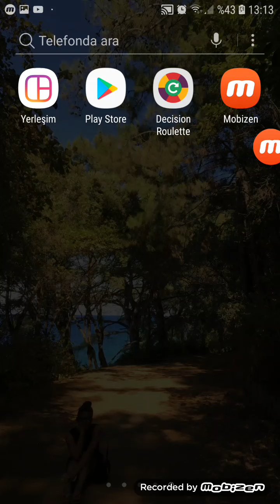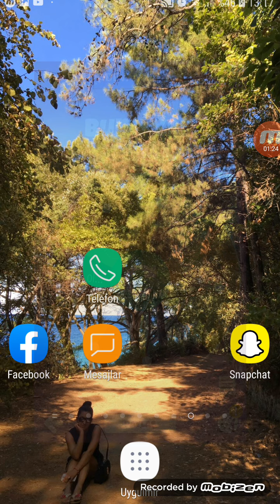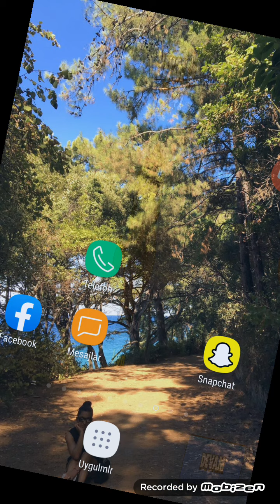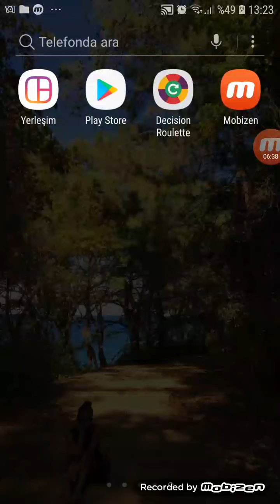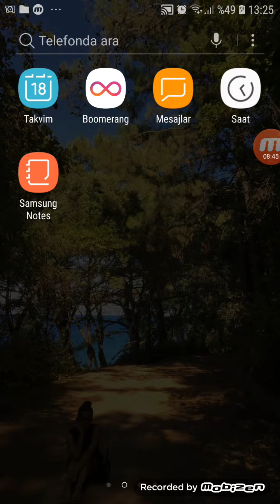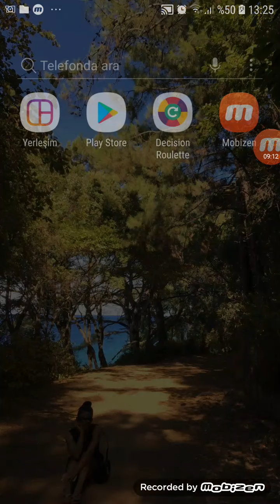8 abone özel bunu yap hasan